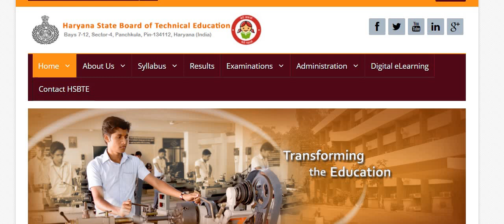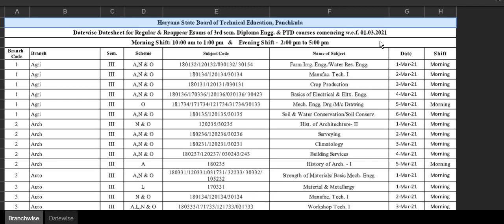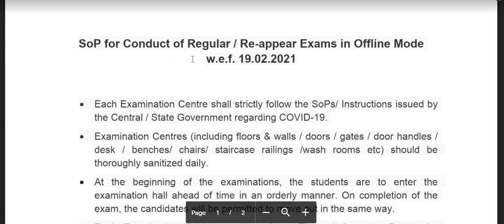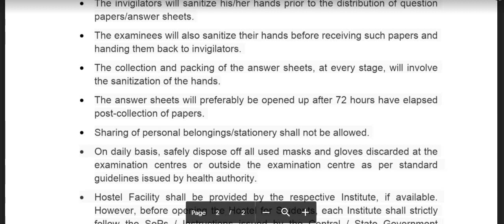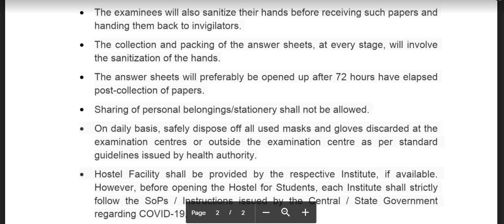hsbte 3rd and 5th Semester exam 2020 | Haryana Polytechnic Latest 2020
This video explain hsbte exam update 2020
in this video u also able to upload important question paper of first year students diploma and also able to find notes of diploma first year